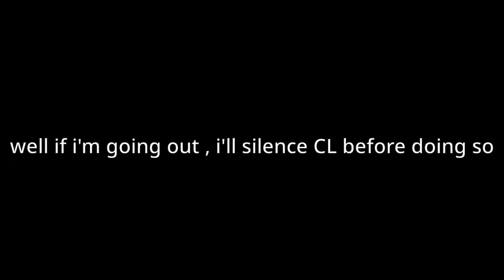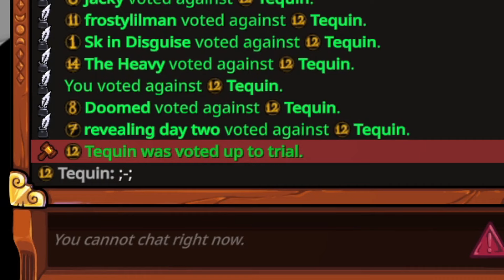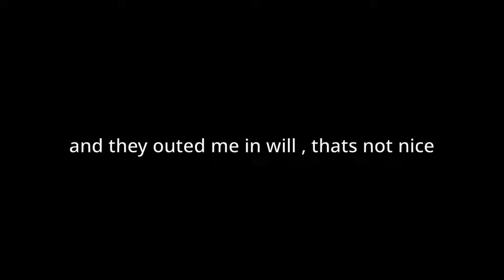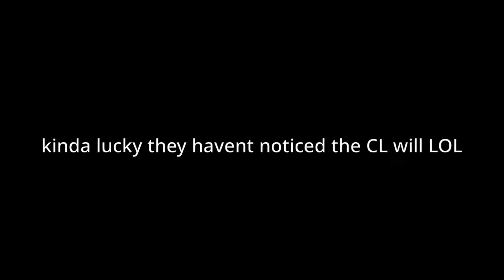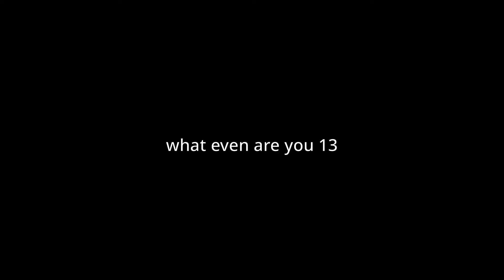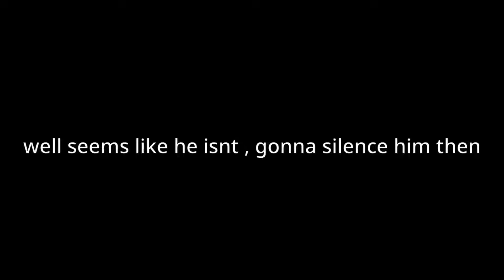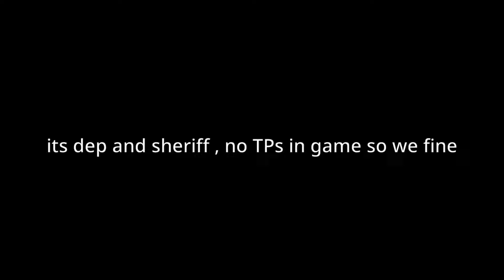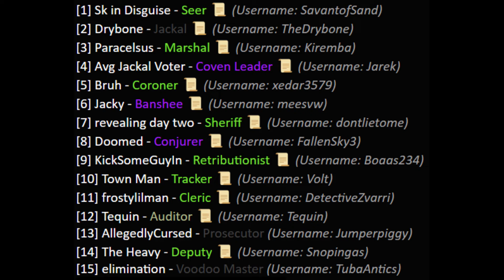SILENCE , COVEN! - BetterTOS2 Jackal Returns